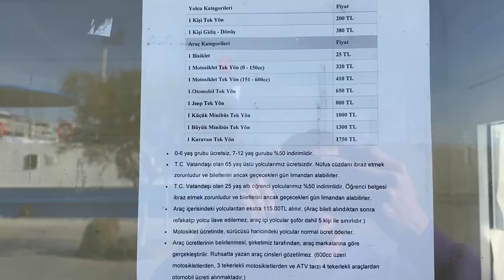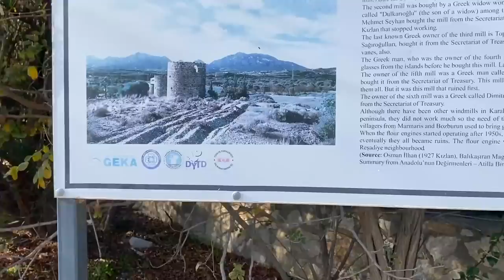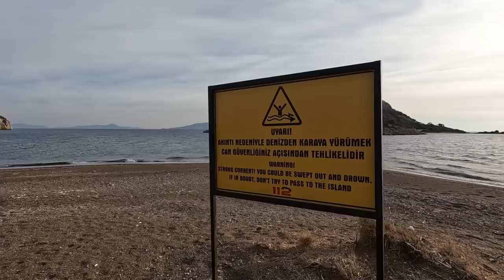Турция ЦЕНЫ РУХНУЛИ. Паром Датча - Бодрум. Старинные ветряки и шикарная бухта. Влог из Турции.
В этом выпуске расскажем что произошло ночью. Отправимся с вами на родник, посетим древние ветряки, сгоняем в очень крутую бухту с островами и еще много интересного.

По Турции
По Абхазии
По Сочи
По Крыму
По Анапе
По Геленджику